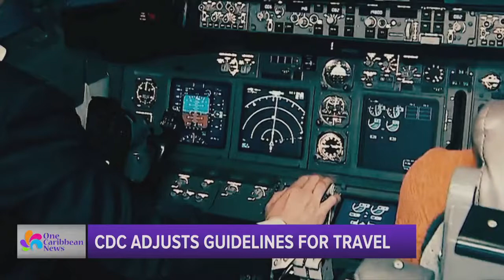Top Stories: March 31, 2022